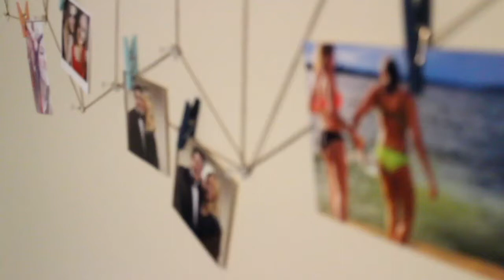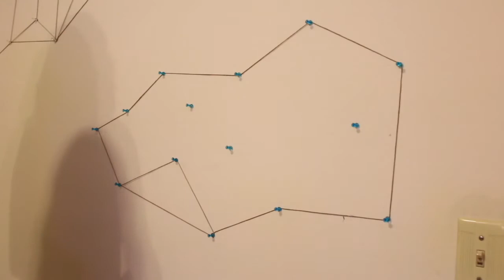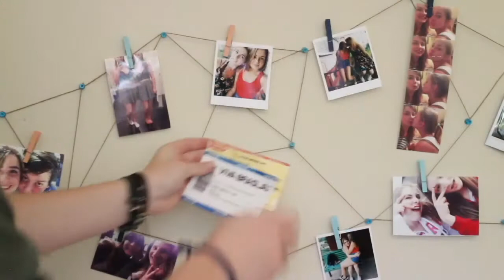DIY ROOM DECOR | Tumblr Geometric Wall Display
Any questions, comments requests? Put them down below!